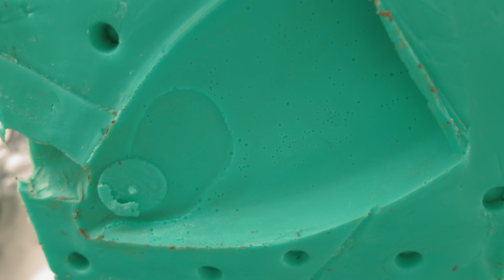The Glidediator part2 : Making the silicone mold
Next Part 3: resin